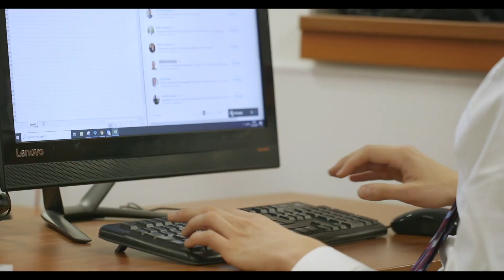What attracted you to deVere?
Thinking about a career at deVere Wealth management?